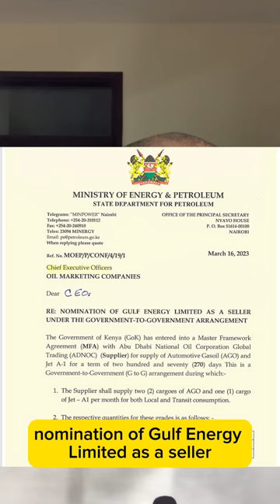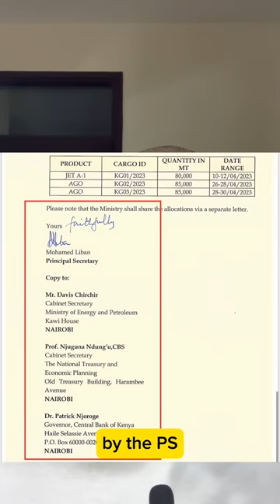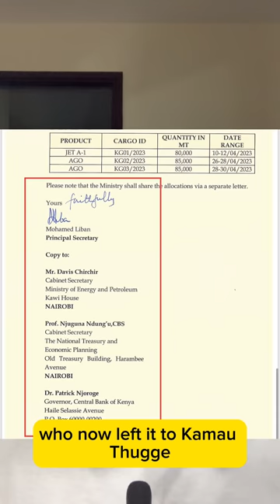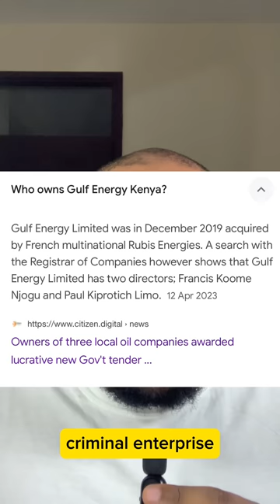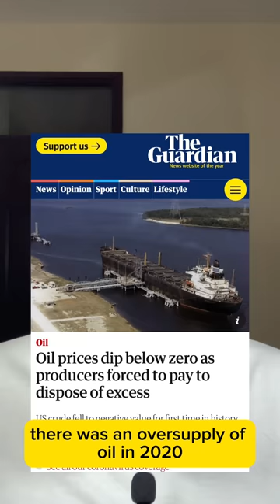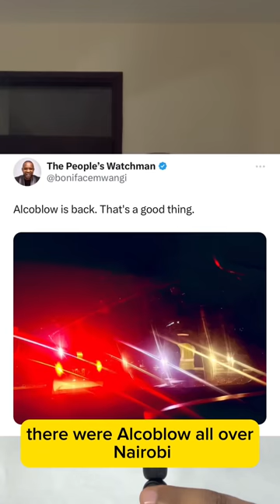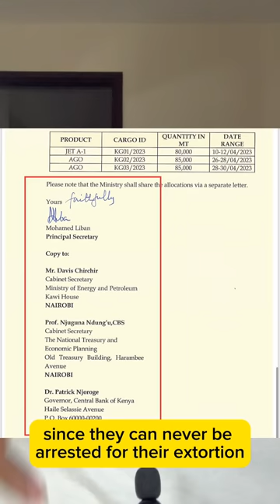EPRA FUEL SCAM: Gulf Energy Owned By Francis Koome & Paul Kiprotich Behind Fuel Crisis In Kenya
The Energy Petroleum Regulatory Authority epra increased the pump price despite world fuel prices being lowest in the last six weeks. One company GulfEnergy owned by FrancisKoomeNjogu and PaulKiprotichLimo is said to be behind this scam. The thirst by KenyaKwanza for proceeds of crime is insatiable.